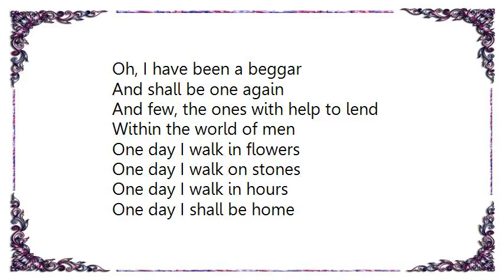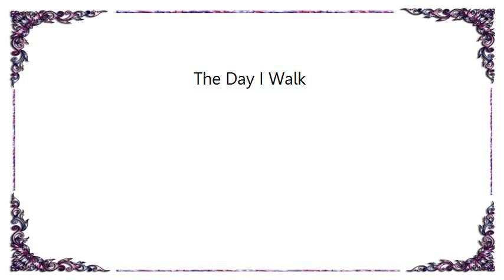k.d. lang - The Day I Walk Lyrics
[Lyrics k.d. lang - The Day I Walk]
Oh, I have been a beggar
And shall be one again
And few, the ones with help to lend
Within the world of men

One day I walk in flowers
One day I walk on stones
One day I walk in hours
One day I shall be home

I have sat on street corners
And watched the boot heels shine
And cried out glad and cried out sad
With every voice but mine

Today I walk in hours